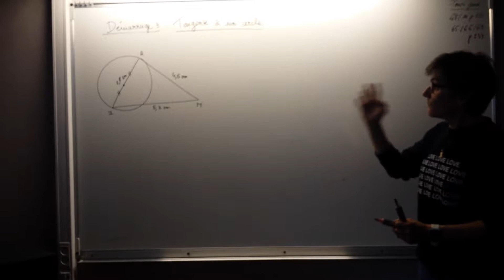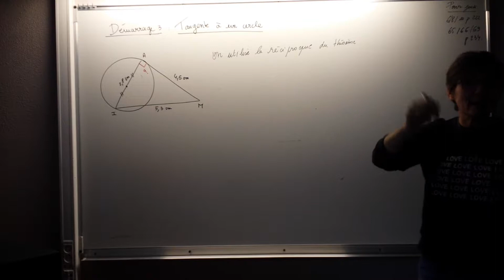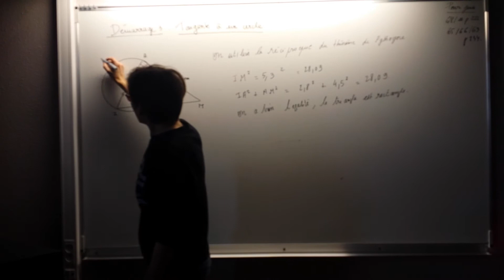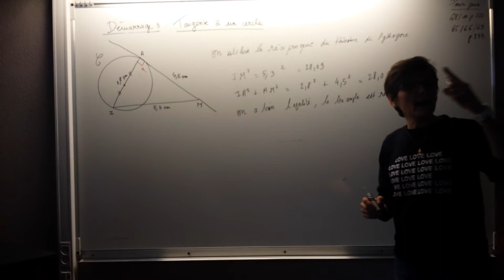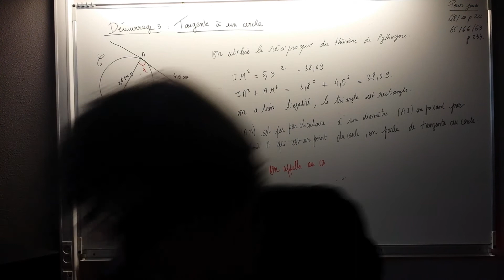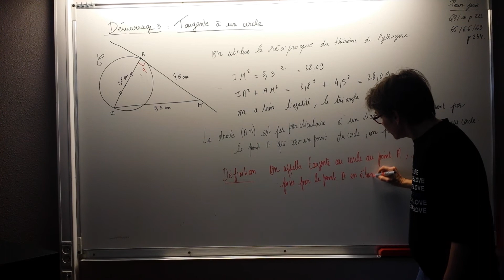tangente à un cercle